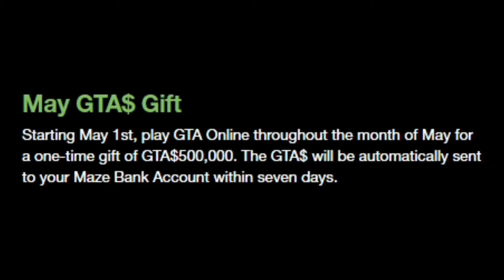GTA Online Event Week | 3 X Money Events, Cargo Bonuses, Hotring Races, Discounts & MORE!!!